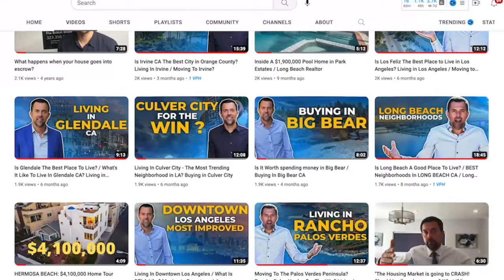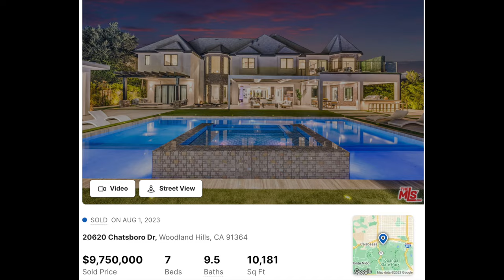Moving to Woodland Hills CA? A Complete Guide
Moving to Woodland Hills CA? A Complete Guide on Living In Woodland Hills. If you are thinking about living or moving to Los Angeles watch this. If you are raising a family or looking to retire Woodland Hills CA might be a great place for you. But what is the location, schools and crime like? Today I tour Woodland Hills in Los Angeles so you can see if it is a good place to live.